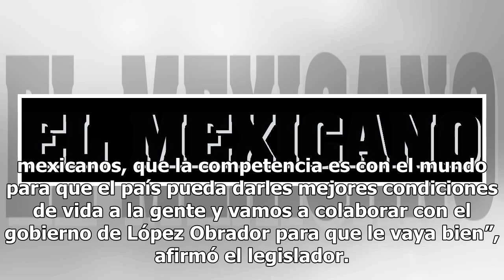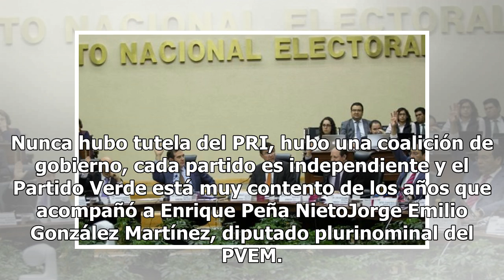Vamos a colaborar con AMLO para que le vaya bien: PVEM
Jorge Emilio González Martínez, diputado plurinominal del Partido Verde Ecologista de México (PVEM), aseguró que colaborarán con Andrés Manuel López Obrador para que le vaya bien durante su administración y a los ciudadanos.“Nosotros entendemos que la competencia no es entre los mexicanos, que la co...